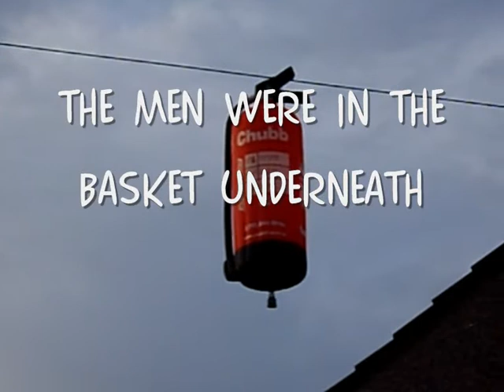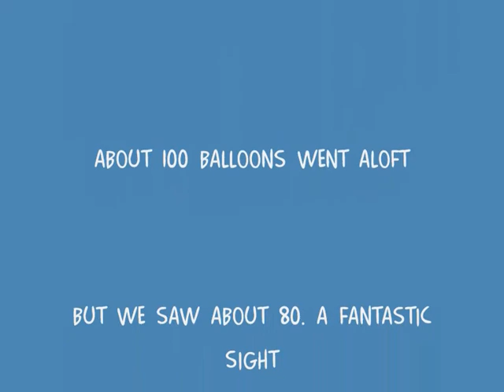Bristol Balloon Fiesta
Some of the more than 100 balloons that took off, fly over our houses